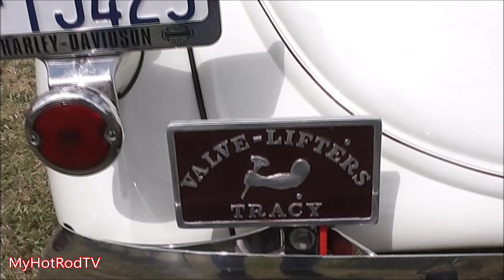Cabriolet, Convertible or Roadster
A cabriolet is a European term for a car with a retractable hard or soft top roof that can be folded down for open-air driving. The term originated in France in the 18th century to describe a light horse-drawn carriage with a folding fabric hood. The word "cabriolet" literally translates to "a little skip" in French, which comes from the Latin word capriolus meaning "wild goat"

Soundtracks...
1. "Why Can't it go on" by Floyd Robinson
2. "Don't Cry" by the Dreamers
3. "Golden Dreams" by the Neons
4. "Cryin'" by the Teenagers